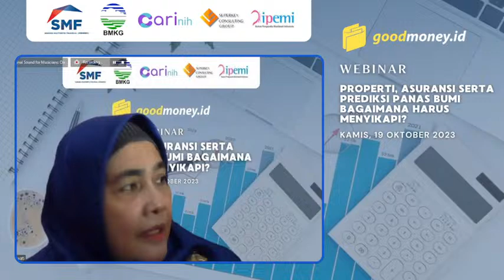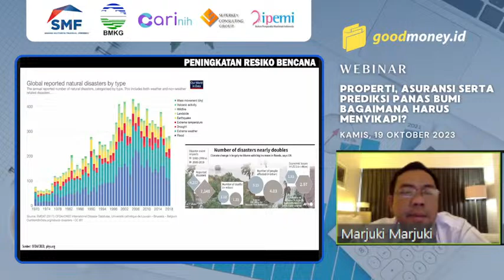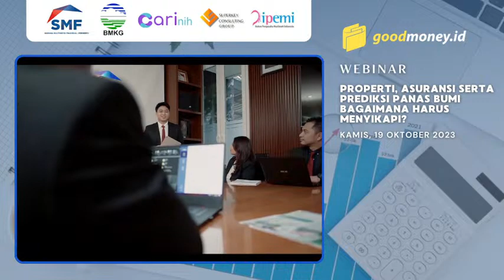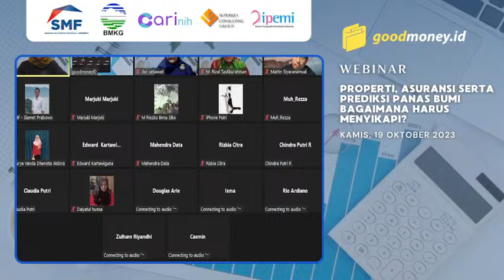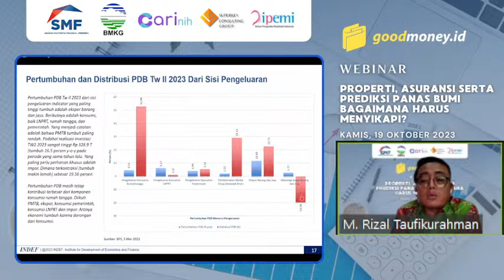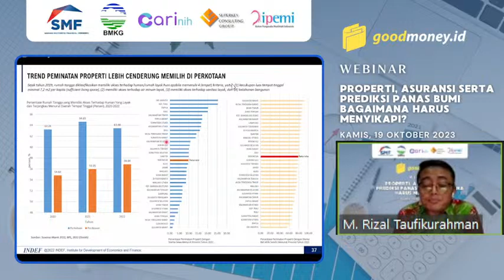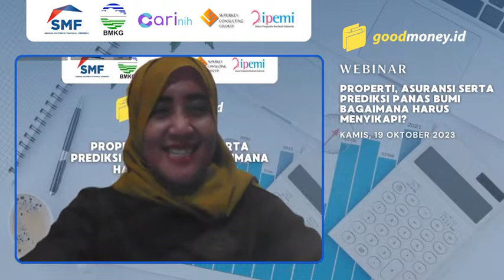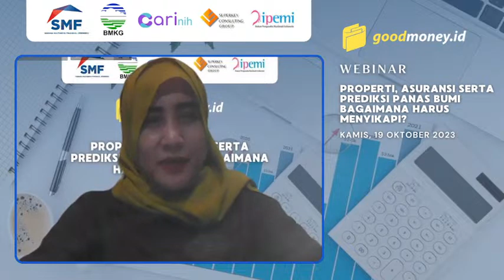Properti, Asuransi serta Prediksi Panas Bumi Bagaimana Harus Menyikapi